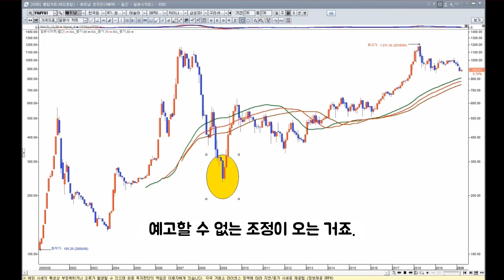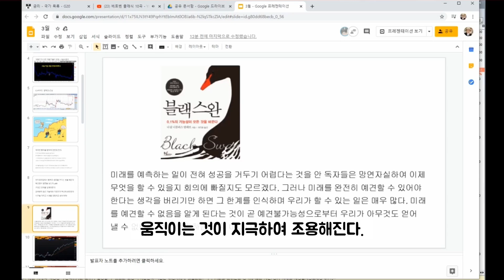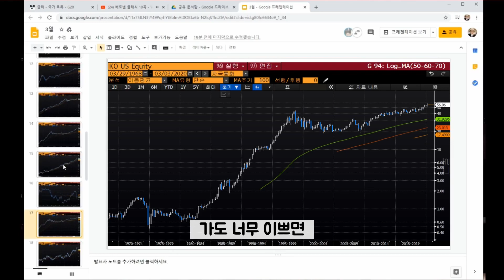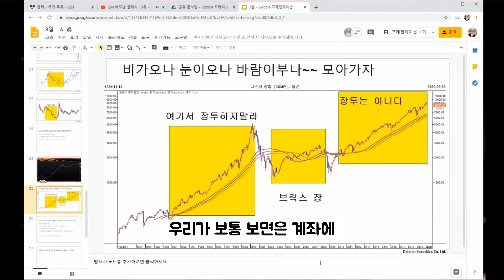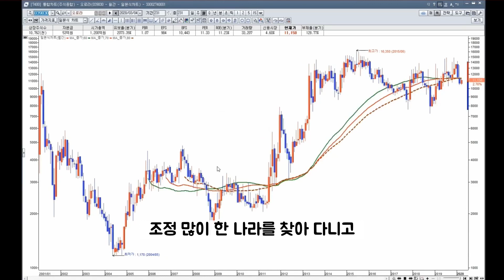조정장에 돈 버는 고수들_CJ씨푸드 (블랙스완 이야기)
유튜브 댓글에다가 자기들의 어려운 상황을 많이 적어 보세요.
그러면 여러분들의 어려운 상황을 싹 풀어드립니다.